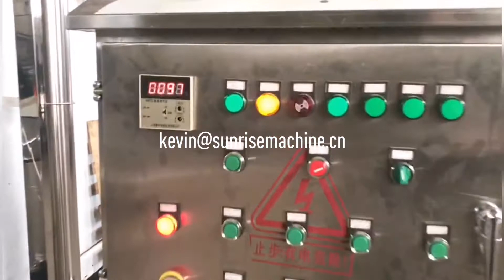industrial gas burner 500-800 kg/batch capacity cacao cocoa coffee bean roaster roasting machine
This is Kevin from Henan Sunrise Machinery Co.,Limited. we are manufacturer of cocoa and coffee bean roaster with cooling tray.